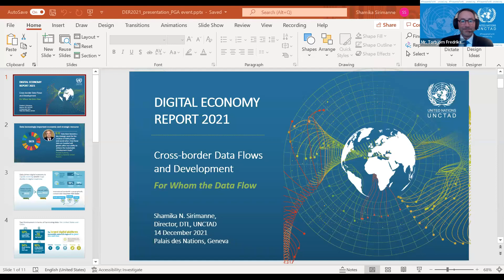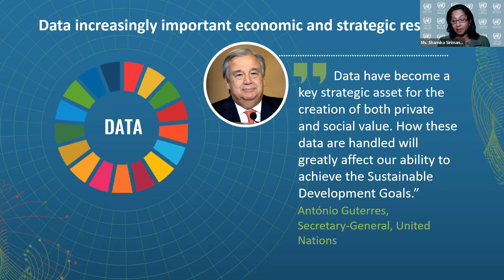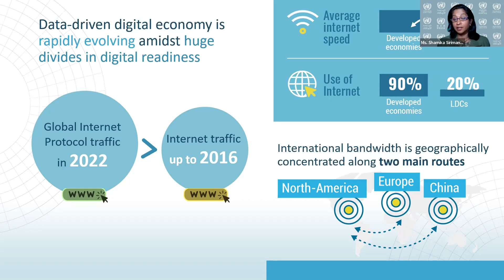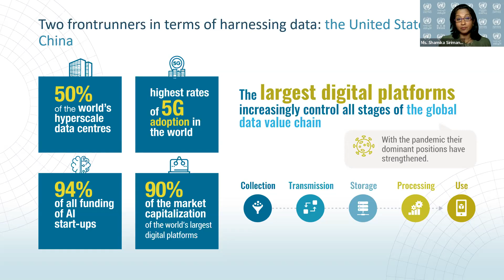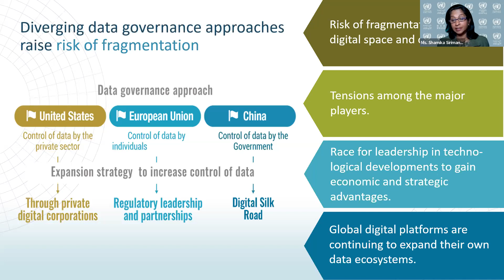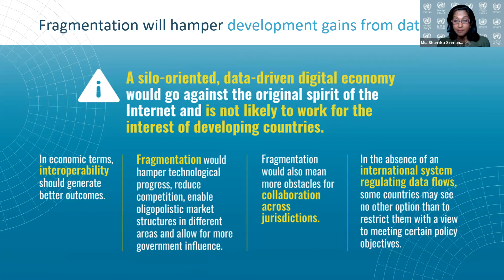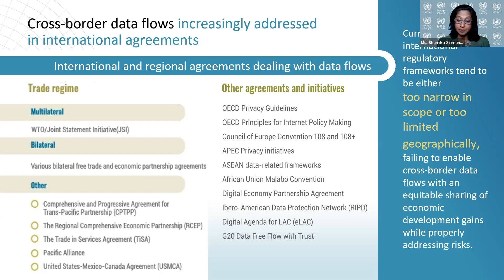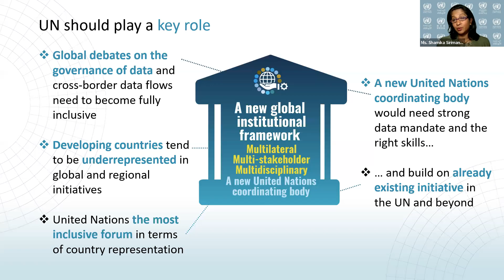High-level dialogue on the Digital Economy Report 2021 (14/12/2021)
High-level Dialogue on the Digital Economy Report 2021 with support of the President of the General Assembly
A video recording of the high-level dialogue on cross-border data flows and development organized by UNCTAD with the support of the President of the UN General Assembly, held on 14 December 2021 to present UNCTAD's Digital Economy Report 2021 "Cross-border data flows and development: For whom the data flow".
Speakers:
-  H.E. Mr. Abdulla Shahid, President of the UN General Assembly (2:43-7:51)
-  Ms. Rebeca Grynspan, Secretary-General of UNCTAD (8:20-24:05 & 1:25:39-1:32:55)
-  Ms. Shamika N. Sirimanne, Director, Division on Technology and Logistics, UNCTAD (24:30-35:09)
-  H.E. Mr. Thomas Schneider, Ambassador, Federal Office of Communications OFCOM, Switzerland (36:10-45:46)
-  Mr. Fayaz King, Deputy Executive Director of Field Results and Innovation, UNICEF (46:22-53:33)
-  Mr. Stephen MacFeely, Director of Data and Analytics, World Health Organization (54:26-59:19)
-  Ms. Angela Me, Chair of the Committee for the Coordination of Statistical Activities, Chief of Research and Trend Analysis Branch, UNODC (59:44-1:09:28)
-  Moderator: Mr. Torbjörn Fredriksson, Head of the E-commerce and Digital Economy Branch, UNCTAD